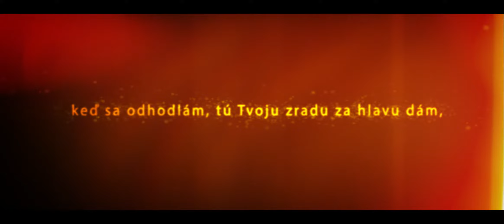Lukas Krajnak - Svoj príbeh píšem sám (Lyric Video)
HUDBA : Lukas Krajnak
TEXT : Ľubomír Kopál
Text:

1.Každý z nás sníva, tieto sny sa snaží aj napĺňať sám,
dvom sa však do cieľa ide ľahšie,
priateľstvom pomáhať si
a priblížiť tak svoje sny,
v tom prestať reálne vnímať,
žiaľ klamstvu si otvoril,
od dnes Ti nič viac neverím,
nedám Ti svoje sny snívať!

2.Bol som tak hlúpy, o Tebe myslel som si, že priateľ si môj,
strácal som čas, ktorý nejde vrátiť,
nie, zradu neodpustím,
Ty si bol predsa tým zlým,
lacno si dôveru spálil,
zostal som v tom iba sám,
môj príbeh nový dej má,
záujem Tvoj, je už márny.

Ref:
 Keď sa odhodlám, tak to zvládnem bez Teba sám,
keď sa odhodlám, žiadne prekážky nepoznám,
keď sa odhodlám, tú Tvoju zradu za hlavu dám,
sna sa nevzdám, svoj príbeh píšem sám!!